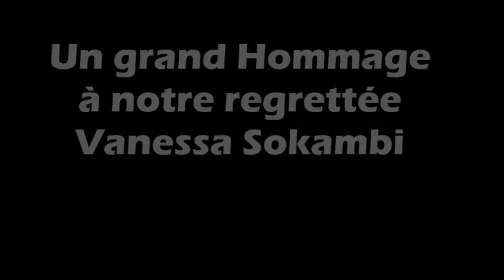Election miss Rca France2016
Les 9 candidates de la miss Centrafrique-France 2016 et bien d'autres personnalités lors de cette soirée ont honoré votre média Kadéï Vox sans oublier la miss 2015, Valène Bault Miss Centrafrique France 2015 et la présidente du comité d'organisation Alexia Line. Bon visionnage du dvd photo.